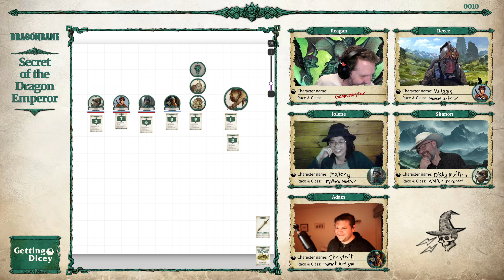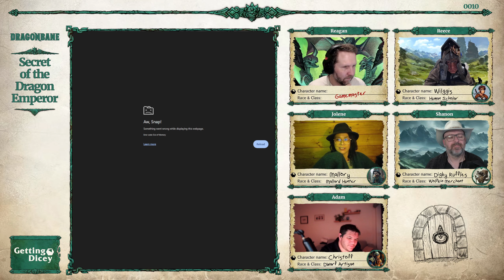Dragonbane - Secret of the Dragon Emperor - Session 12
The Iron Forest closes in around the group as they venture towards the glittering spire. With the sense of dread increasing its only a matter of time before those eyes from the darkness become something much scarier.